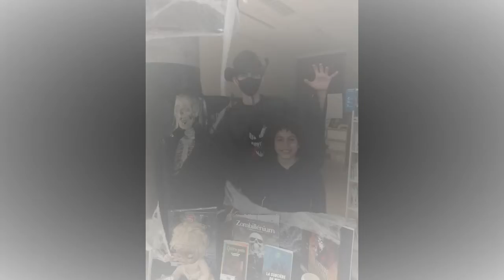El justo juez de la nuit